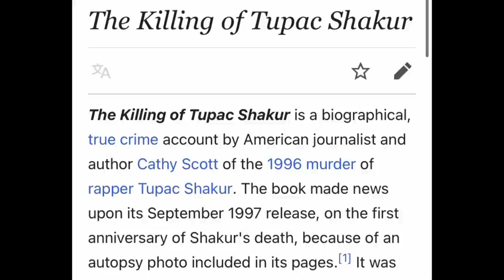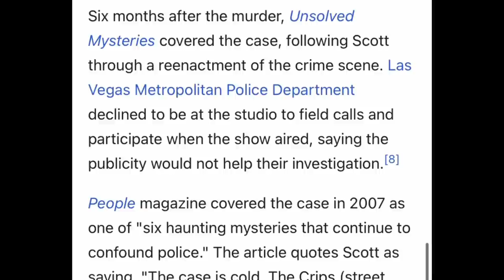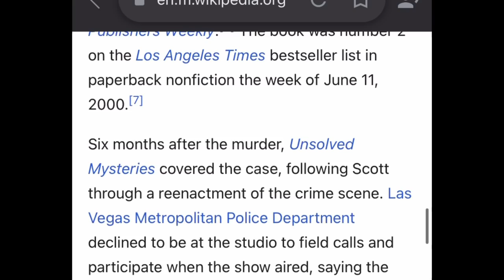2PAC $100K Autopsy Photo Wasn’t Official Cathy Scott, Las Vegas PD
DROP COMMENTS
FOLLOW New 1 Nation TV